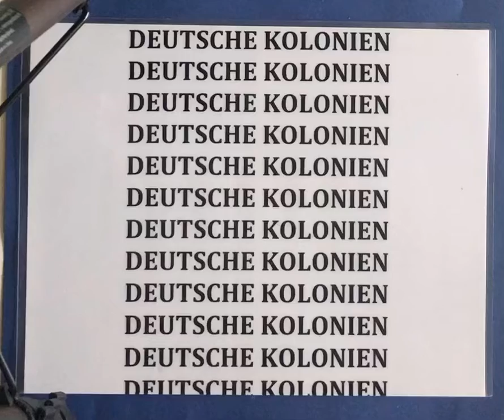JF-Stamps Stock: Deutsche Kolonien, Cover Box, Deutschland Kolonien - Danzig